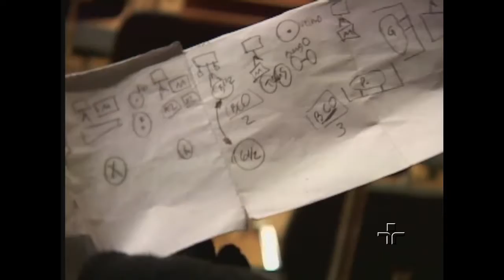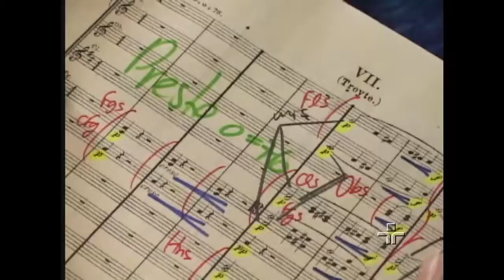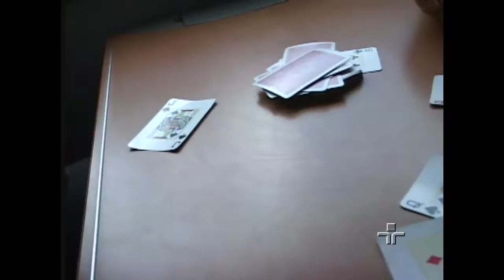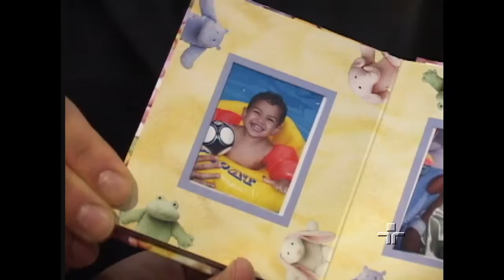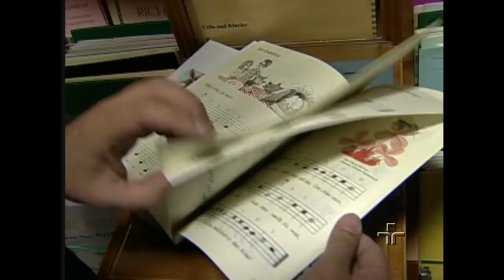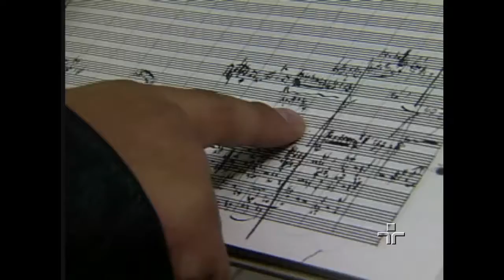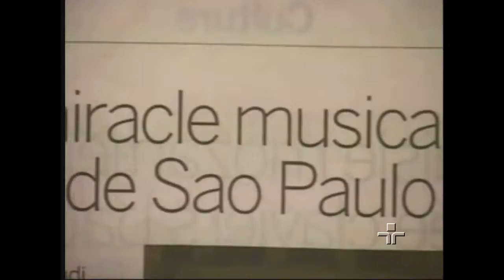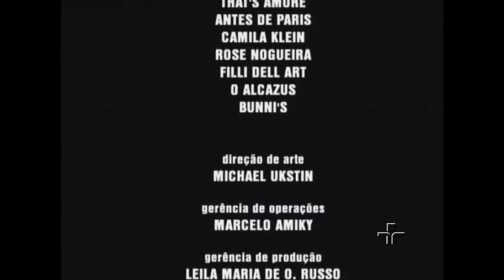Turnê OSESP - Europa 2007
Documentário dirigido por José Roberto Walker